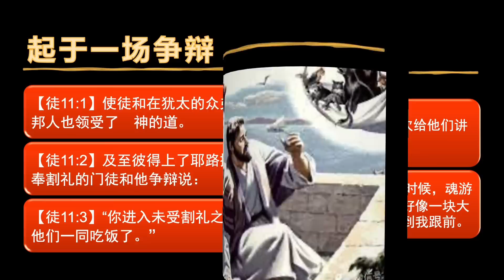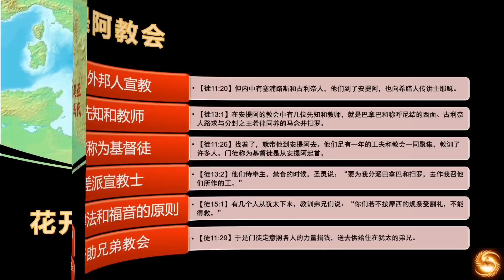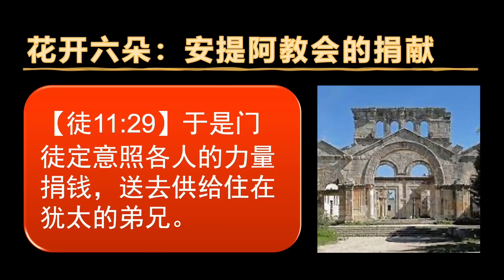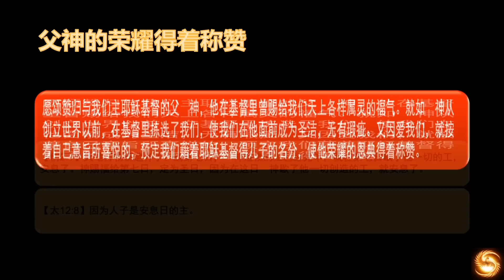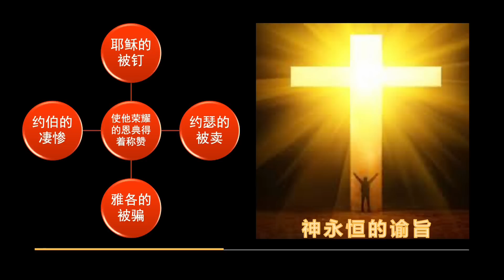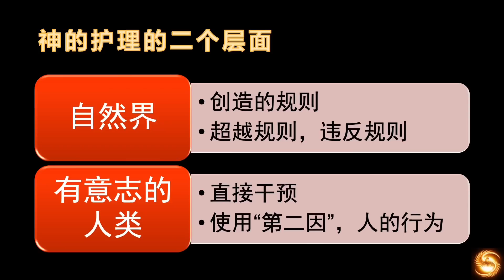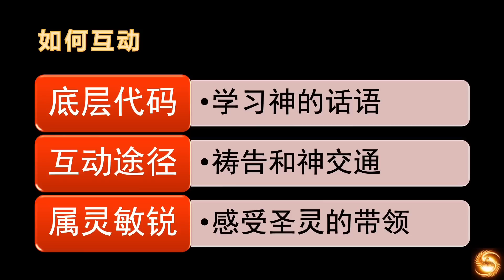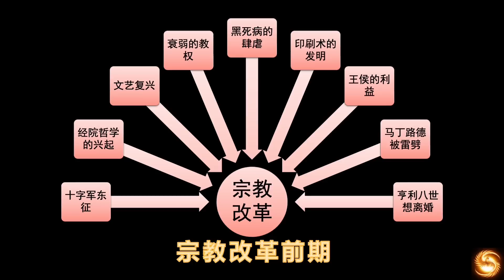使徒行传14 安提阿教会 认识神的护理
安提阿教会开始向外邦人传福音，从圣灵带领的宣教方式中学习神的护理。